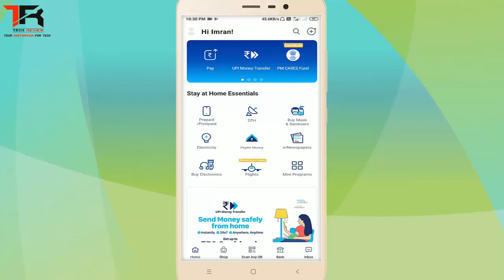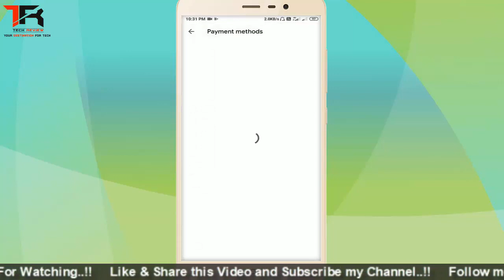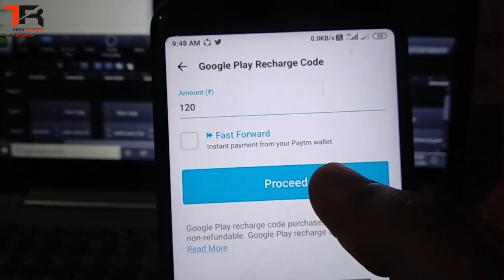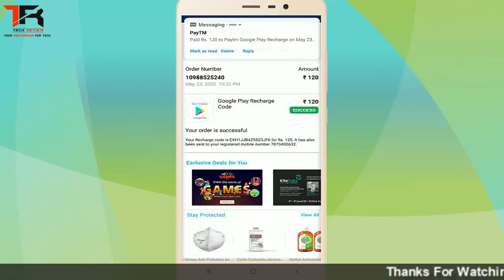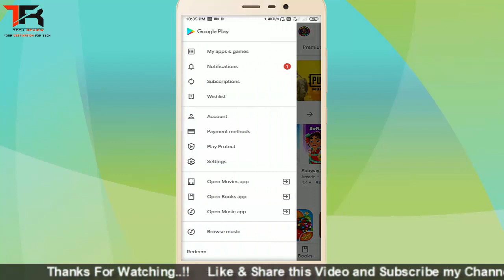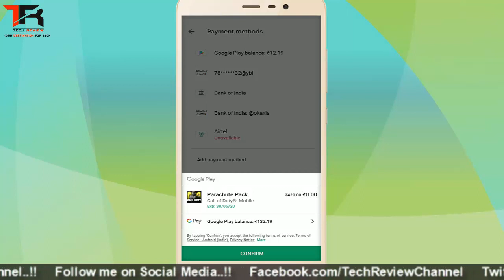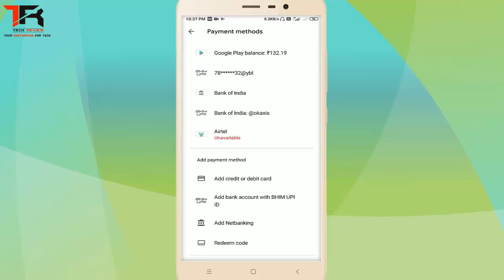💲 How To Buy Google Play Balance With Paytm 📲 Paytm Se Google Play Store Me Paise Kaise Dale 🔥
In this video I show you how to add money in google play from paytm. I show you live proof to buy google play balance from paytm app. This is very easy process that you can buy google play redeem code through paytm.
My Gears:-
1. Mic